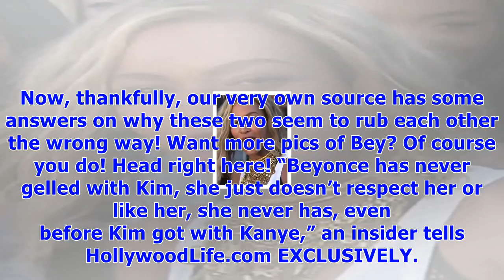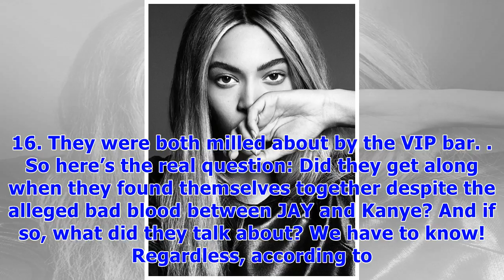Beyonce & kim kardashian’s tense relationship: why bey ‘just doesn’t’ vibe with her